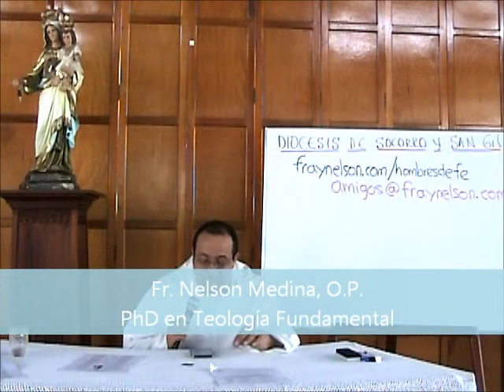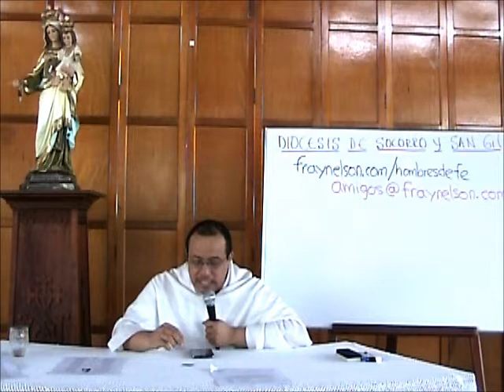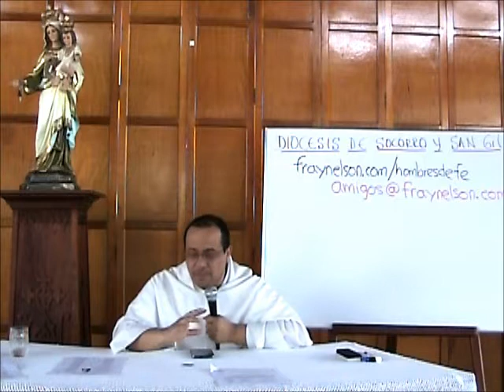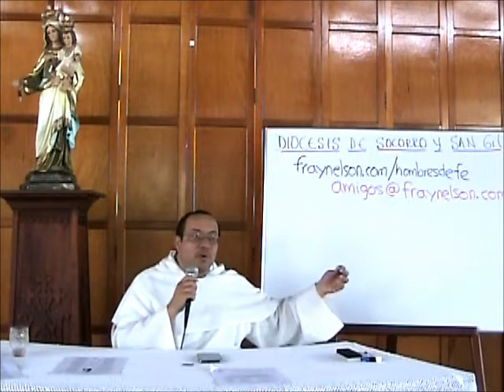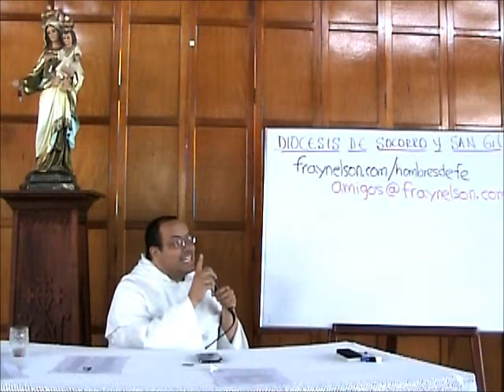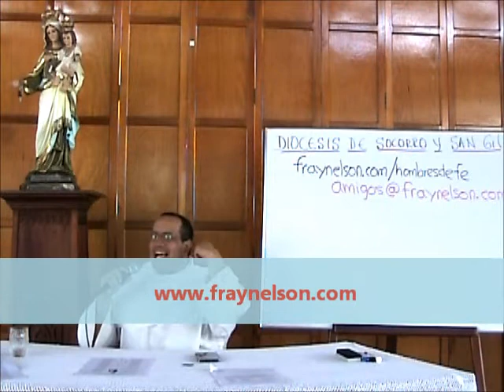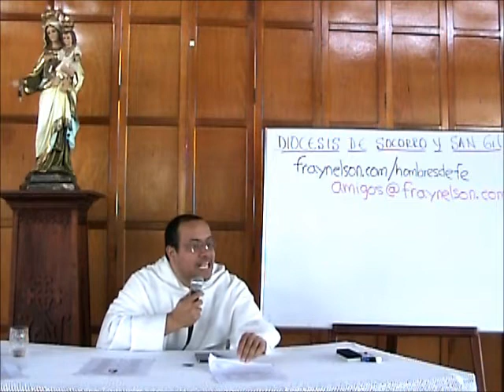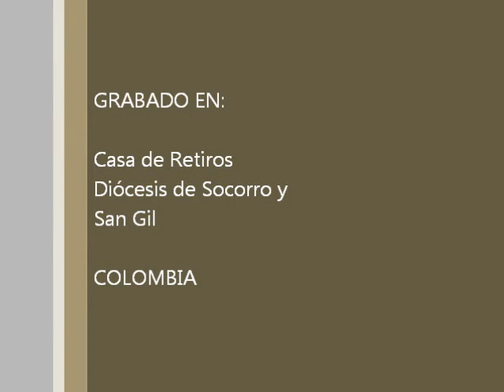Hombres de Fe, 8 de 8, Entrar en la Nueva Evangelizacion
1. Un examen de conciencia. El problema de la infecundidad de la evangelización hoy, de la catequesis en los tiempos modernos, es un problema eclesiológico, que se refiere a la capacidad o a la incapacidad de la Iglesia de configurarse como real comunidad, como verdadera fraternidad, como un cuerpo y no como una máquina o una empresa.

2. Una revisión de vida. La pregunta acerca de la transmisión de la fe... no debe orientar las respuestas en el sentido de la búsqueda de estrategias comunicativas eficaces y ni siquiera debe centrar la atención analíticamente en los destinatarios, por ejemplo los jóvenes, sino que debe ser formulada como una pregunta que se refiere al sujeto encargado de esta operación espiritual. Debe transformarse en una pregunta de la Iglesia sobre sí misma.

3. Un deber. "Los hombres podrán salvarse por otros caminos, gracias a la misericordia de Dios, si nosotros no les anunciamos el Evangelio; pero ¿podremos nosotros salvarnos si por negligencia, por miedo, por vergüenza... o por ideas falsas omitimos anunciarlo?" (Pablo VI)

4. Una nueva actitud. La nueva evangelización es una actitud, un estilo audaz. Es la capacidad de parte del cristianismo de saber leer y descifrar los nuevos escenarios, que en estas últimas décadas han surgido dentro de la historia humana, para habitarlos y transformarlos en lugares de testimonio y de anuncio del Evangelio.

5. Un fruto natural. La Iglesia sabe que ella es el fruto visible de esa ininterrumpida obra de evangelización que el Espíritu guía a través de la historia, para que el pueblo de los redimidos dé testimonio de la memoria viviente del Dios de Jesucristo.

6. Un anhelo infinito. Como afirmaba el Papa Juan Pablo II, "nueva evangelización" significa hacer de nuevo el tejido cristiano de la sociedad humana, haciendo nuevamente el tejido de las mismas comunidades cristianas.

7. Una vida de oración. Sólo da a Cristo el que vive en Cristo. hay que ablandar el corazón para que él pueda escribir palabras de gracia en él.